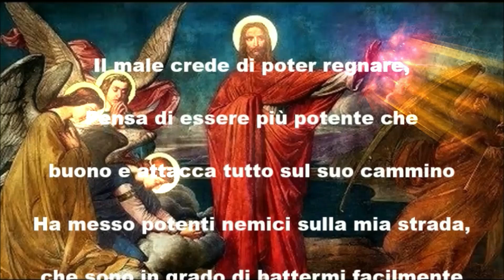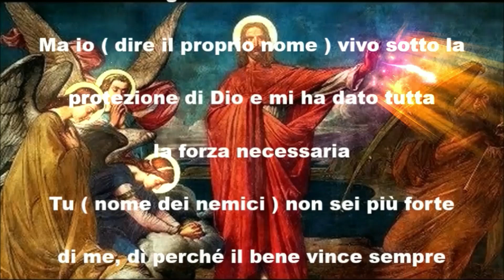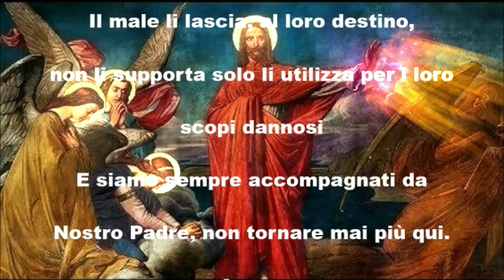Preghiera per sconfiggere potenti nemici